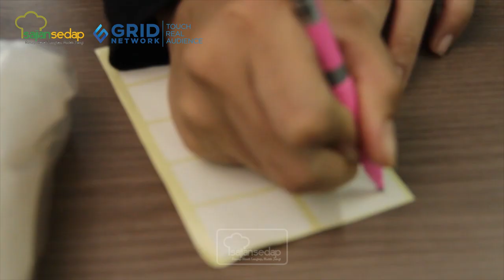Cara Menyimpan Keju yang Benar Biar Enggak Cepat Berjamur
Menyimpan keju masih suka salah, bisa-bisa jamur jadi berjamur! Ini dia cara menyimpan keju yang benar biar enggak cepat berjamur.

00:00- intro
00:42- beli keju dalam jumlah sedikit
00:59- bungkus dengan benar
01:28- tulis tanggal membeli keju
01:40- oles minyak
01:53- cara menyimpan keju
02:13- closing

Produser: Intan Yusan Septiani
Penulis Naskah: Qorin & Indri
Peraga: Qorin, Resi & Indri
Fotografer: Bambang Tetuko, Andrian & Osyad
Videografer: Bambang Tetuko, Andrian & Osyad
Video Editor: Bambang Tetuko, Andrian & Osyad